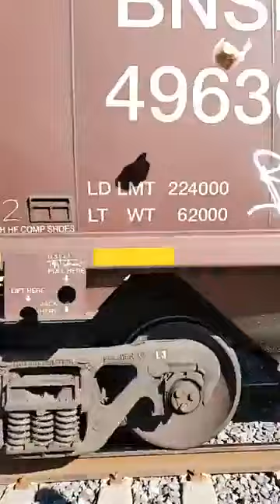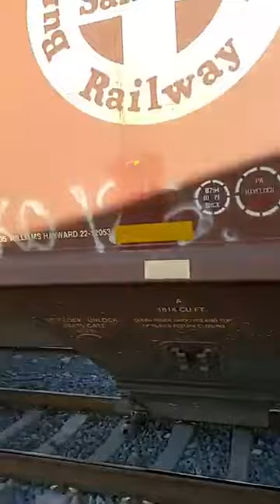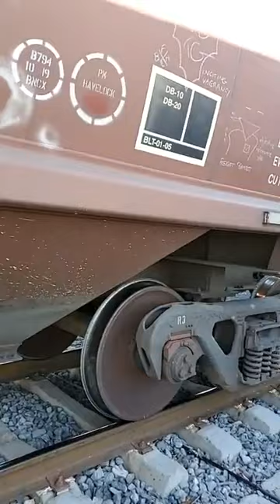migrantes viajan en tren caravana a usa pediran asilo politico migracion en la frontera